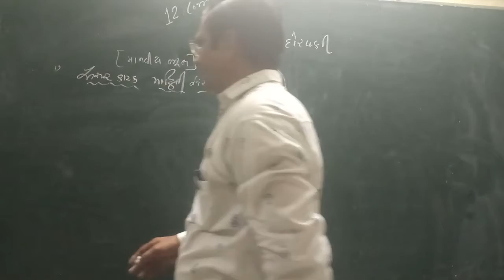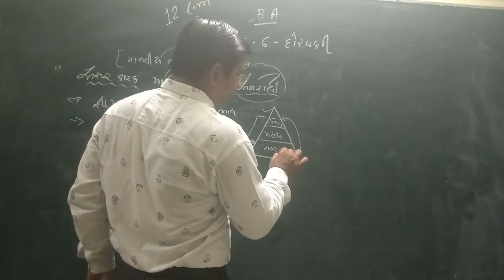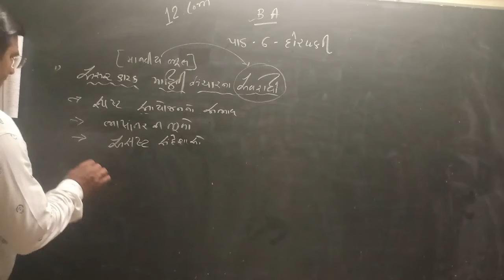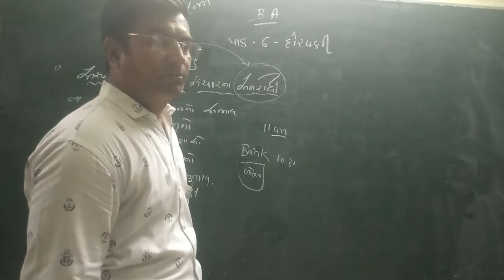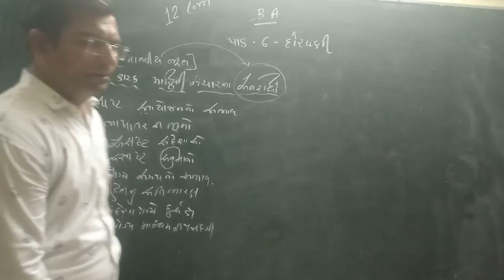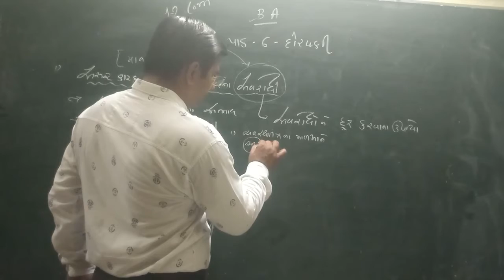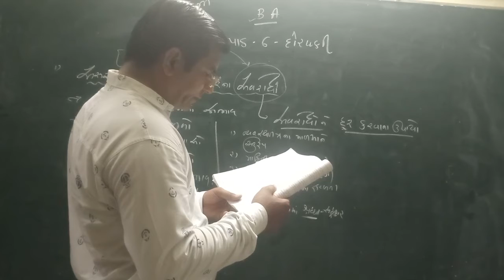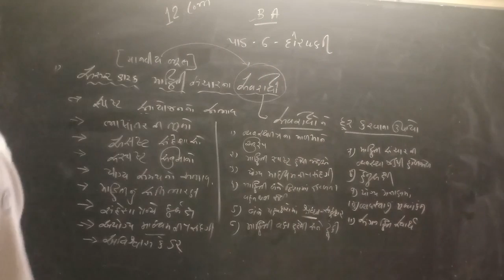12 ba chap 6 video 10